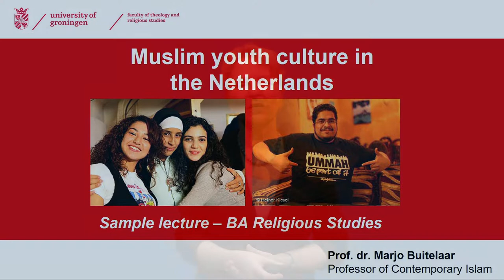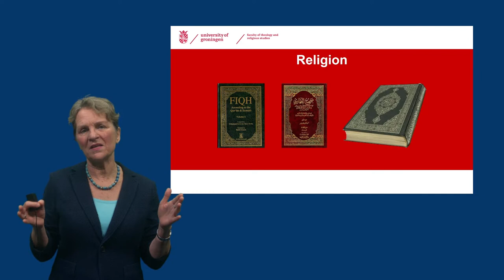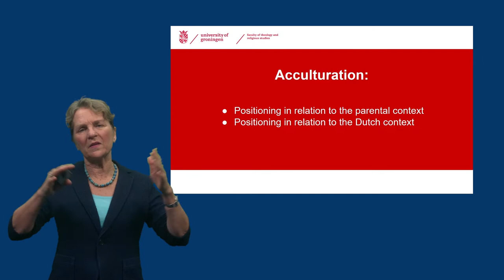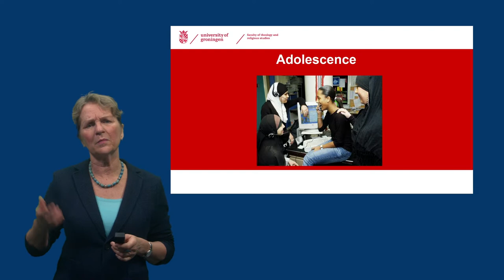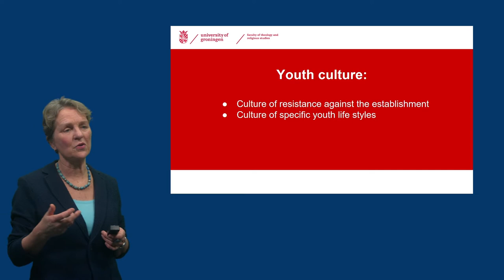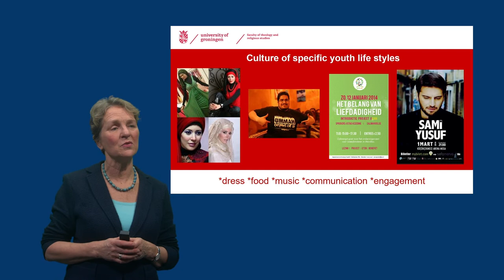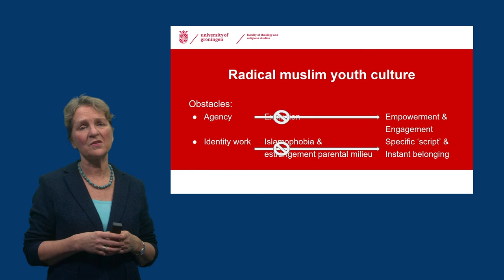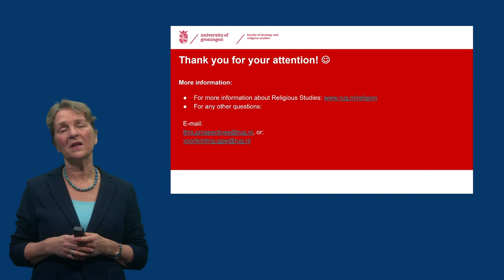Sample lecture BA Religious Studies by prof. Marjo Buitelaar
In this lecture about Muslim youth culture in the Netherlands, prof. Marjo Buitelaar gives an example of how you can approach religion when studying BA Religious Studies at the faculty of Theology and Religious Studies in Groningen.